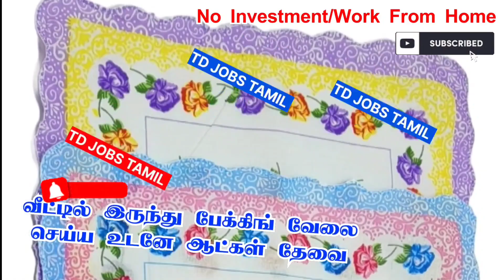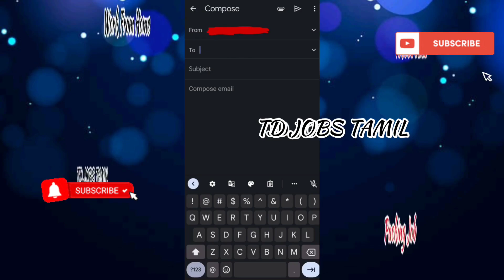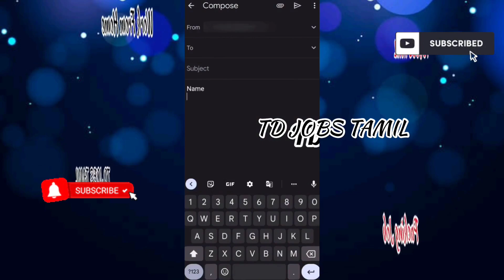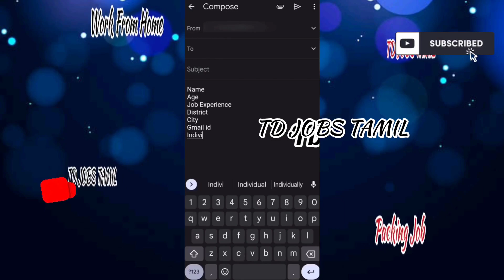Kerchief பேக்கிங் வேலை வீட்டில் இருந்து செய்துதர தமிழ்நாடு முழுவதும் ஆட்கள் தேவை😻packing job at home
kerchief packing job from home in tamil

work from home / kerchief packing job / packing job from home / tamil home jobs

no investment / work from home / kerchief packing job / home based packing jobs in tamil

Kerchief Packing Job Apply Gmail id

2023 new home jobs in tamil
2023 tamil jobs
2023 tamil home jobs
2023 tamil packing job
2023 tamil home packing job
2023 jobs today tamil
2023 today jobs tamil
2023 home based jobs tamil
2023 new jobs tamil
2023 latest tamilnadu jobs
2023 today latest jobs tamil
2023 today new jobs

2023 new jobs in tamilnadu
2023 new jobs in tamil
2023 latest tamil jobs
2023 tamilnadu latest jobs
2023 today new jobs
2023 new job wanted in tamil

வீட்டிலிருந்துபேக்கிங்வேலை

பேக்கிங்வேலை

பேக்கிங்

வேலைவாய்ப்பு

பேக்கிங்வேலைவாய்ப்பு

பேக்கிங்வேலைக்குஆட்கள்தேவை

வீட்டில்இருந்துபேக்கிங்வேலை

packing job
packing jobs